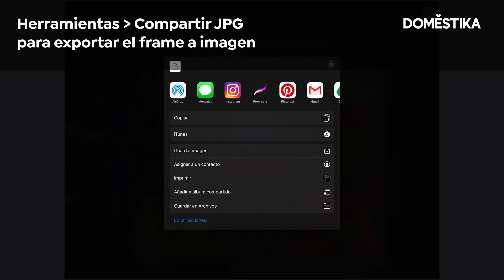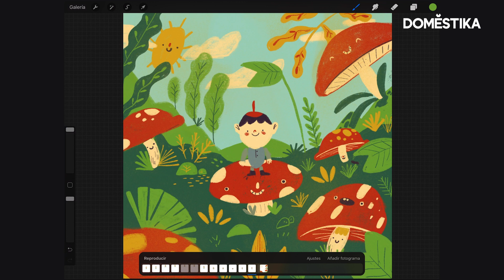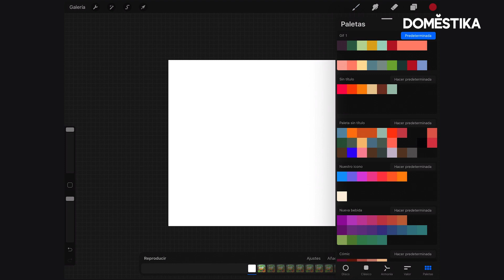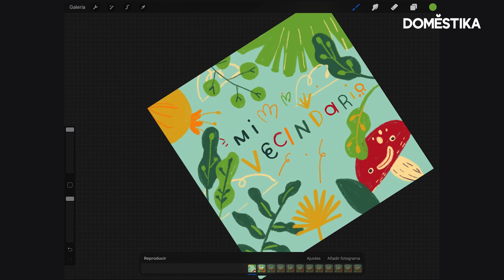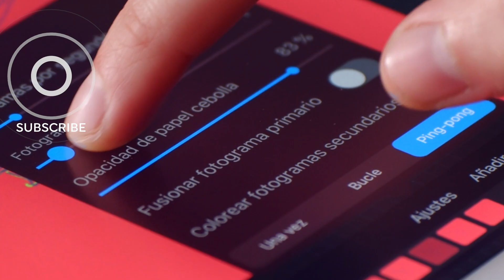Tutorial Procreate: cómo hacer un gif con imágenes estáticas - Natalia Rojas - Domestika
La diseñadora Natalia Rojas nos enseña paso a paso esta técnica sencilla para crear un gif animado mezclando diferentes imágenes estáticas y añadiéndole un toque de ilustración digital. Descubre más en el blog

Si quieres aprender con ella a convertir tus personajes ilustrados en GIF animados paso a paso con tu iPad Pro, no te pierdas su curso online ‘Ilustración y creación de GIF en Procreate’